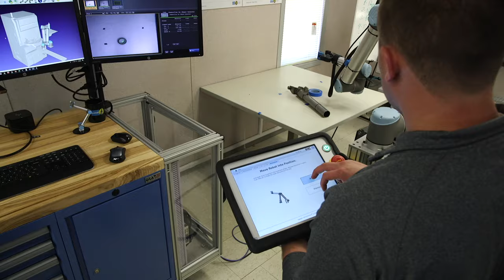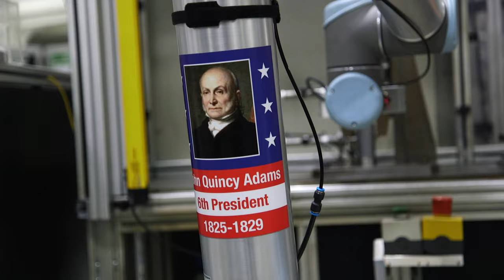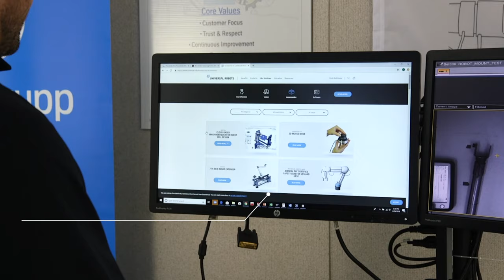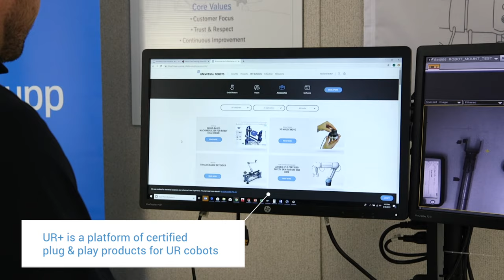thyssenkrupp Bilstein Addresses Labor Shortage, Expands Production with Fleet of Universal Robots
Nine UR10 collaborative robots deployed at the manufacturer’s plant in Hamilton, Ohio, have opened new avenues of growth for the company manufacturing high-tech suspension solutions for the automotive industry. By automating hard-to-staff tasks such as machine tending, assembly, and product inspection, the cobots optimize production and provide a better work environment. This has enabled thyssenkrupp Bilstein’s to expand its business without relying on hiring additional workers in an area with low unemployment. Future rollout plans include an additional 40 UR cobots.